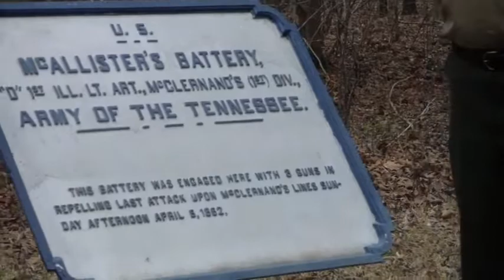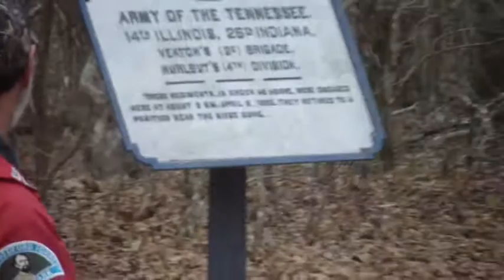Veatch's Brigade Fights for the Union Center at Shiloh with Bjorn Skaptason Part 2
2:00 pm - 4:30 pm
Meet near the Michigan Monutment
Distance - 2.5 miles
Terrain - moderately difficult (ravines and streams)
Hike led by Bjorn Skaptason on the 152nd anniversary of Shiloh.

Late in the morning of April 6, a large and coordinated Confederate attack drove two reinforced Union divisions from a strong position near the Crossroads area around Water Oaks Pond. It was some of the bloodiest fighting of the battle. This program follows the operations of the reinforcing brigade of the Union line, Gen. James Veatch's Brigade of Hurlbut's Fourth Division. What role did Veatch's brigade play in the failed defense of the Crossroad? What was the cost of that defense? The program will also follow Veatch's men as the fall back to regroup and finally assist in stabalizing "Grant's Last Line." The program, led by volunteer Bjorn Skaptason, will also focus on the crucial role that terrain played on the fighting in the center of the battlefield.